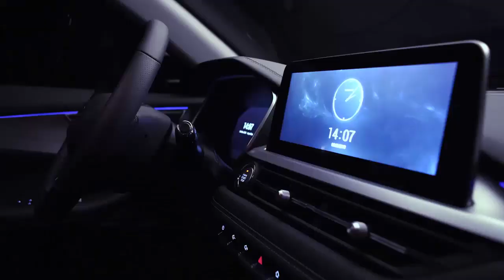4 LANÇAMENTOS HYBRID CAOA CHERY E CONFIRMA TIGGO 7 PRO HÍBRIDO NACIONAL E ELÉTRICO iCAR P/ ESTE MÊS!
​@Ramiro_X  Caoa Chery lança quatro híbridos e ameaça de Corolla a Jeep Commander | Caoa Chery confirma Tiggo 7 Pro Hybrid nacional e elétrico iCar para este mês | Caoa Chery lança quatro híbridos nacional e VEM PEITAR Corolla a Jeep Commander.
CAOA CHERY LANÇA QUATRO HYBRID PARA PEITAR COROLLA, COMPASS, COMMANDER E CIA, CONFIRA! | RAMIRO X
CAOA CHERY CONFIRMA TIGGO 7 PRO HYBRID NACIONAL E ELETRICO ICAR PARA ESTE MÊS
CAOA CHERY LANÇA NOVOS VEÍCULOS PARA O MERCADO BRASILEIRO E VEM PEITAR COROLLA, COMPASS E COMPANHIA!

NOVA PICAPE MONOBLOCO "MINI HILUX" TOYOTA terá uma concorrente para TORO, MAVERICK, SANTA CRUZ e CIA! ACESSO O LINK;

NOVA PICAPE AMAROK 2023 SEGUNDA GERAÇÃO; A VOLKSWAGEN DIVULGOU O DESIGN FINAL! RIVAL DA HILUX E CIA!

NOVA VOLKSWAGEN AMAROK 2023 1° GERAÇÃO APARECE EM TESTE E QUANDO SERÁ LANÇADA! RIVAL HILUX E CIA!!!

VOLKSWAGEN TESTA INÉDITO SEDÃ COM ARES DE CUPÊ, NOVO PASSAT? CONFIRA! RIVAIS QUE SE CUIDEM | RAMIROX

NOVO HYUNDAI SUV VENUE 2023 C/ FACELIFT NO BRASIL; O IRMÃO MENOR DO CRETA! RIVAL PULSE, NIVUS E CIA!

NOVO HYUNDAI CRETA N LINE 2023 SUV ESPORTIVO É LANÇADO NO BRASIL COM MOTOR 1.0 TURBO, VEJA PREÇO!!!

NOVO VW VIRTUS 2023 REESTILIZADO É LANÇADO VEJA PREÇO SUGERIDO E MAIS! RIVAL COROLLA E CIA | RAMIROX

NOVO FIAT PULSE ABARTH 2023; REALIZA TESTES FINAIS PARA O LANÇAMENTO! RIVAL VOLKSWAGEN NIVUS E CIA!!